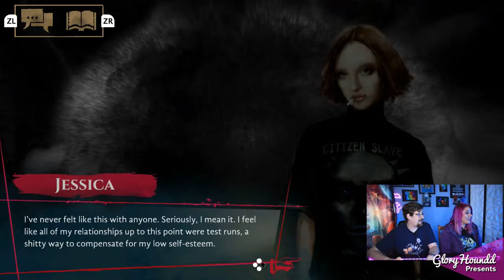Is it worth buying? - Vampire the Masquerade: Coteries of New York on Nintendo Switch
Join Gloryhoundd & DrGloryHogg as they misstep into the World of Darkness. Embraced and left to the Judgement of the Camarilla in Vampire the Masquerade: Coteries of New York on the Nintendo Switch platform.

Gloryhoundd Presents: A Nintendo Switch Game Playthrough and Review of  Vampire the Masquerade: Coteries of New York from Draw Distance

Upbeat Dance
Summer Energetic